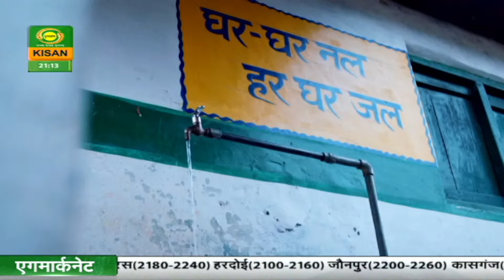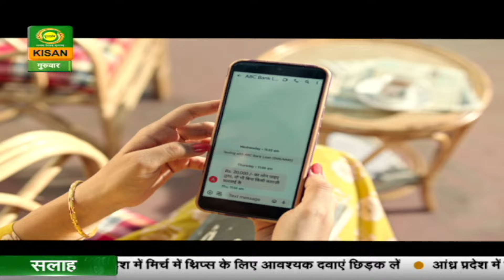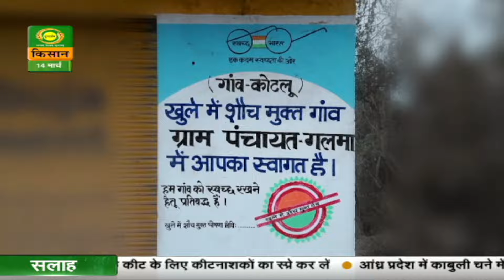Har Ghar Jal Har Gaon Swachhta | हर घर जल हर गांव स्वच्छता | Jal Jeevan Mission | Mar 14, 2024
Har Ghar Jal Har Gaon Swachhta

आइए.! जल जीवन मिशन के 'हर घर जल' लक्ष्य को पूरे भारत में चरितार्थ होते देखें.! देखिए ddkashir की विशेष पेशकश 'हर घर जल, हर गाँव स्वच्छता'